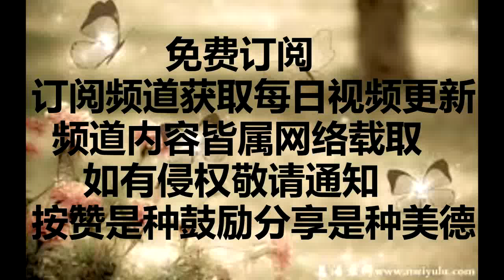刷牙时牙膏不能再沾水了！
刷牙是大家天天都
会做的事
可是小编最近却发现舍
友刷牙时的一个习惯
她习惯刷牙前，牙刷沾沾水
我可是立刻制止了她的做法

为什么刷牙时，
不能把牙刷沾湿呢？

一、
刷干净牙不是靠泡沫
把牙刷沾湿，
再挤上牙膏
一刷牙，马上满嘴的泡沫
这时就会给人错觉：
我已经刷牙刷够时间了
其实大多数人早上急
急忙忙的
都是刷不够时间的

正确的刷牙时长应该是
在2-3分钟左右

二、
牙膏是怎么清洁牙齿的

牙膏不是靠泡沫来
清洁牙齿的
而是靠里面的清洁成分
与牙齿、牙刷的摩擦
摩擦越细致、充分
才刷得干净牙
牙刷不沾上水
挤上牙刷慢慢刷
靠口腔的唾液形成
微量的泡沫
牙膏的清洁成分才能
发挥到最大

三、
刷牙时的水温

人的牙齿适宜在36.5
度左右的温度下
进行新陈代谢
如果经常的一冷一热
刺激牙齿
就会导致一些牙科疾病
所以用温水来刷牙
可以保护好口腔和牙齿

四、
饭后也要刷牙
早上刷牙、睡前刷牙
是每个人的习惯
可除了这些时候外
饭后也是要刷牙的
那有人就要问了
那一天就要刷
三次牙了
是不是太过了？
其实只要刷牙的方式
正确、温和
不要过分刺激到牙龈
是没问题的
如果中午实在不方便刷牙
用漱口水漱口也是可行的

心靈舒果
心靈客棧
小陳世界

热门视频